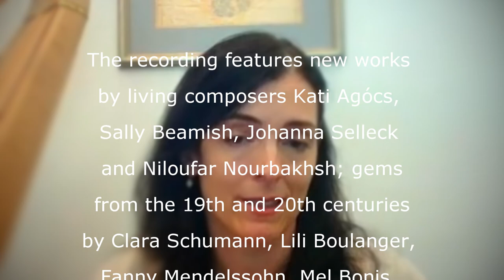A Conversation with Elisabeth Remy Johnson, Harpist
Welcome to this Conversation with Elisabeth Remy Johnson.

Principal harpist of the Atlanta Symphony Orchestra for more than 20 years, Ms. Remy Johnson is acclaimed by critics and audiences for her "complete mastery of the harp and its secrets." In addition to her orchestral works, Ms. Remy Johnson has an active career as a soloist and chamber musician, performing across North America and throughout the world. She is a graduate of Harvard University.

Now here is William Ford from Atlanta Music Critic.com in conversation with Elisabeth Remy Johnson.

00:40- When did you know that music was a good career for you?
01:20- What kind of harp did you play at age 6?
02:05- Were your parents musically inclined?
02:45- Is there a Suzuki method for the harp?
03:26- Did your high school peers take notice of your musical interests?
04:33- It was a long drive to Boston?
06:41- And then you went to college?
07:06- What was your parents’ rationale?
08:07- And then you went to conservatory?
10:26- How long did you stay in Germany?
11:56- Did you get to work with the sheep at all?
12:20- Are there different schools of harp playing?
15:03- Say a few words about the Russian technique.
15:30- Have you had private students yourself?
16:37- Talk about the Merian Ensemble.
18:42- Do you have concerts in the Atlanta area?
19:40. Do you work with other chamber groups?
20:04- Let’s talk about your CD.
21:59- Talk about your relationship with the Albany label.
22:36- When did you do the recordings?
27:29- What has the response to your CD been?
28:48- Anything else you would like to cover?
30:16-  Is there a harpist you particularly admire?
32:57- Do you listen to music much yourself?

Recorded via Zoom
Edited with Vegas Pro 19